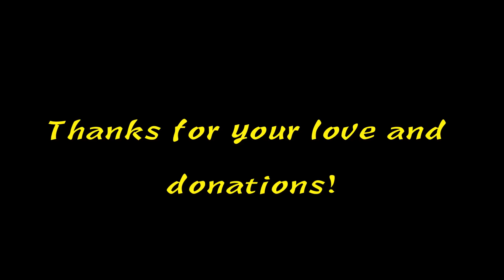NIcki Minaj CONFRONTS Cardi B after VMA Diss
After the hype of the 2018 MTV VMA's, Nicki Minaj speaks to Cardi B in person about their so called "beef." *EXCLUSIVE*